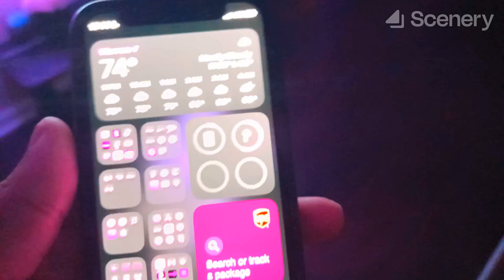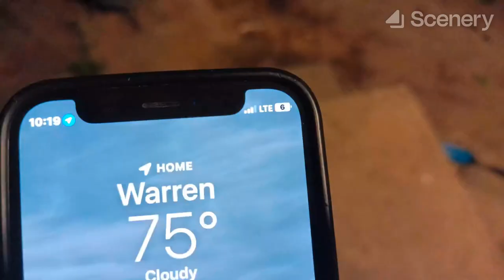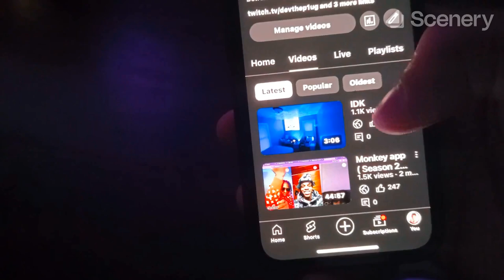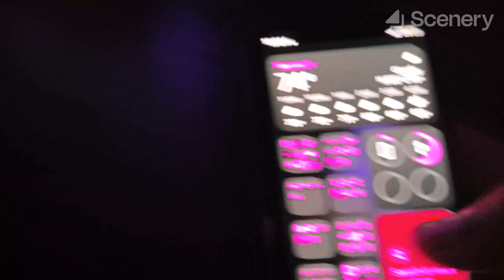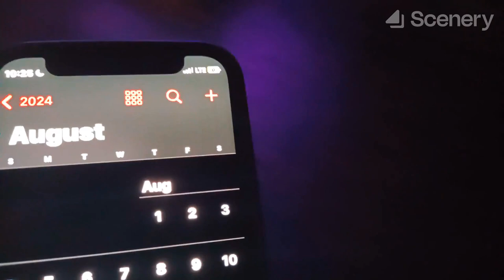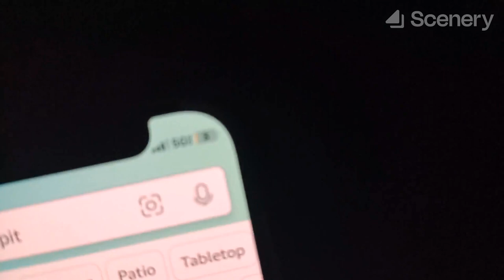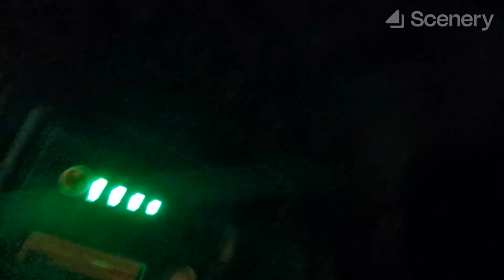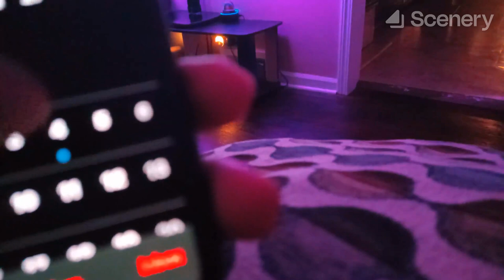Idk what to title this video